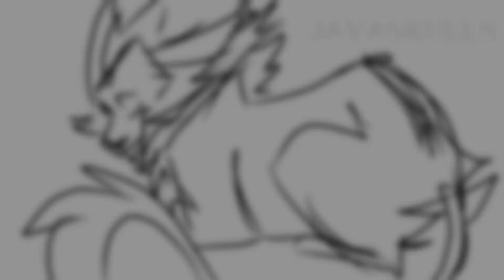🌀ONE WEIRD TIP - SOL ANIMATIC (WARRIORS) 🌀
Will update description after premiere!